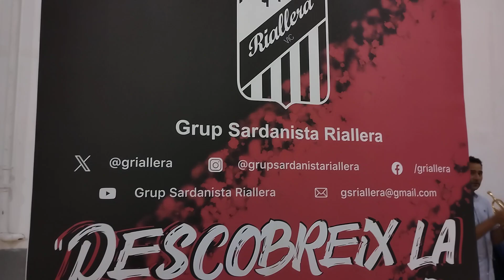Sexto Video Suelto Ball Colles Sardanistes Local Sucre Vic 06/07/2024